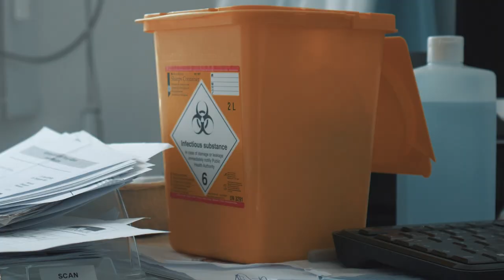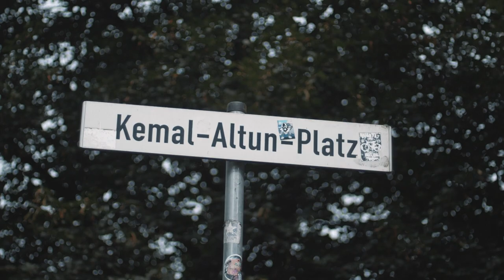Linda Heitmann für Altona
Unsere Kampagne mit Linda Heitmann, grüne Direktkandidatin in Altona für die Bundestagswahl am 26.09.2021.

Im Wahllokal oder jetzt schon bei der Biefwahl: Beide Stimmen Grün!